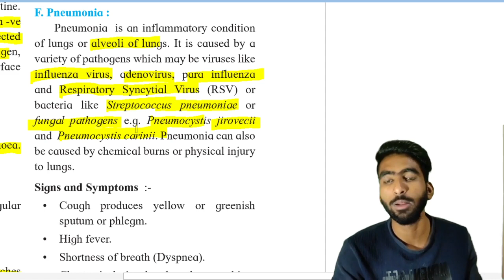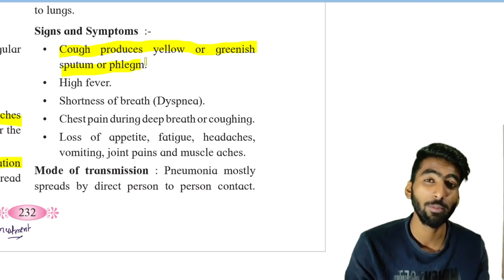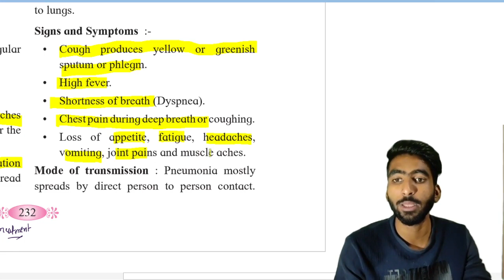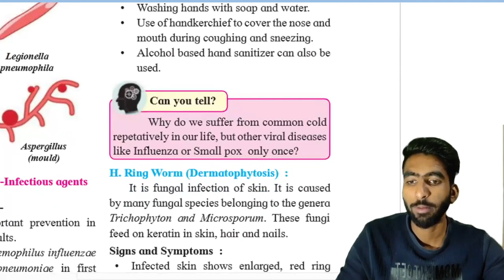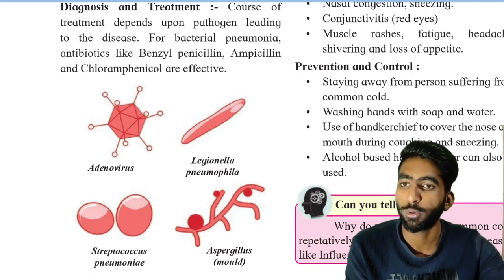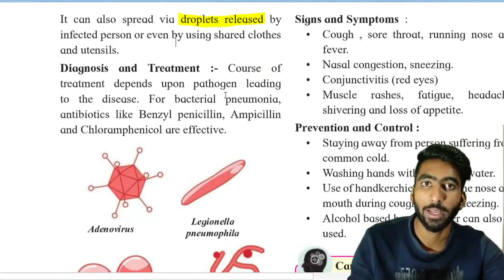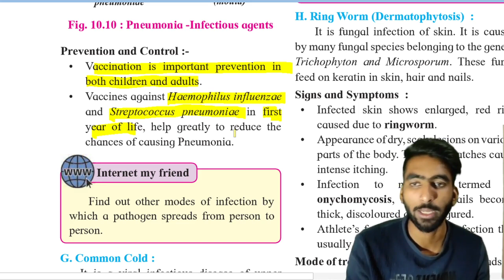Pneumonia || Causes Symptoms Treatment and Precaution || part 15 human health and diseases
Pneumonia || Causes Symptoms Treatment and Precaution || part 15 human health and disease

in this video lecture we have discussed about the disease pneumonia.
pneumonia is the infection of alveoli it can be happen by mechanical injuries or by bacterial, fungal or viral infections.
we have discussed that treatment precautions signs and symptoms of the disease.

Maharashtra State board new syllabus